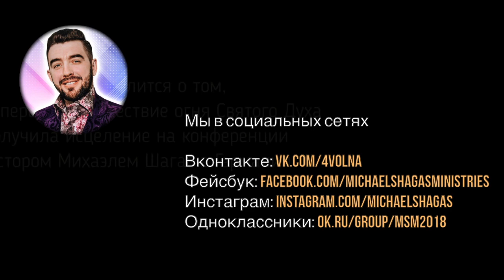СЫН И МЛАДЕНЕЦ: ОТЛИЧИЯ ДЕЙСТВИЙ // Фрагмент проповеди - Михаэль Шагас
Короткое послание пастора Михаэля Шагас на тему духовного роста. Сын Божий и младенец во Христе - что их отличает? Смотрите в этом видео.

Если вам понравилось наше служение и вы получили благословение через просмотр проповедей, свидетельств и молитв на канале Michael Shagas Ministries, то вы можете помочь и поддержать нас, поделившись этим видео со своими друзьями!

Пастор Михаэль Шагас - пастор и человек Божий, он несёт апостольское служение Пробуждения. Само служение направлено на внутреннее пробуждение церквей, восстановление жизни людей и семей, посредством силы Святого Духа, чудес и знамений. Служение пастора Михаэля началось в 2014 году и с того момента он служил в разных странах, например: Германия, Франция, Латвия, Финляндия, Япония, Словакия, Украина и т.д. Но в основном служения пастора Михаэля проходят в России.

На служениях пастора Михаэля Шагас люди переживают реальные встречи с Богом , после которых их жизни меняются. Металл в теле превращается в кости, происходят исцеления и освобождения, недостающие или разрушенные зубы вырастают и полностью восстанавливаются; органы в теле, которые были удалены операционным путём полностью воссоздавались силой Божьей.

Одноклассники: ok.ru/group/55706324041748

Друзья, если вы получили благословение через служение пастора Михаэля Шагаса и в вашем сердце есть желание посеять и поддержать финансово служение MSM, сделать вы можете это следующим образом: